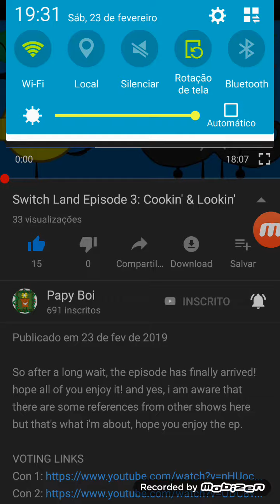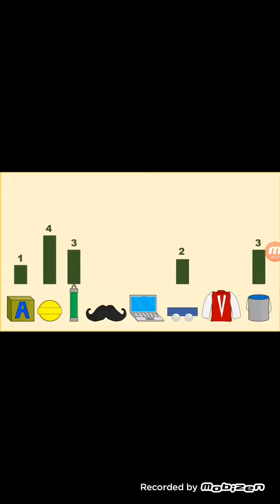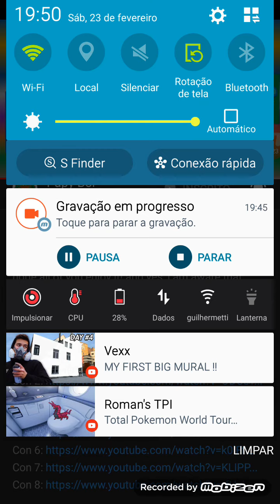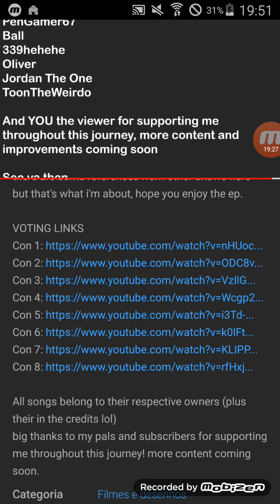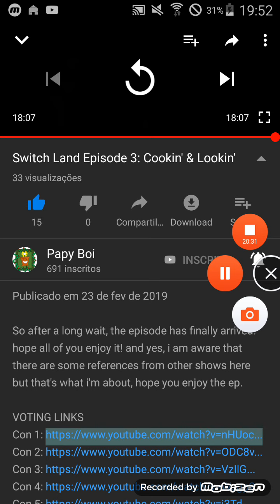That T-shirts Voice...switch land ep3 cooking and looking reaction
Shoutout to papy boi and everyone